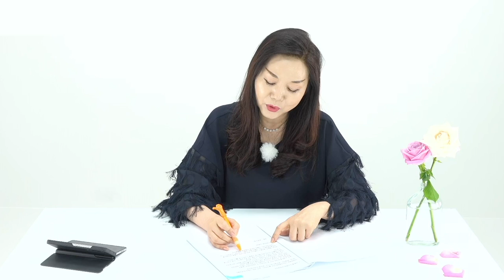하루에 1200만 원 버는 아로마테라피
피부 관리숍을 한 번이라도 가보셨거나 피부관리숍을 준비 중 이신 분들은 꼭 시청해 주세요!

원장님들의 감동적인 사연들 피부숍 관리 노하우 등을
영상을 시청하시고 확인해 보세요!

피부 관리숍 원장님들의 다양한 사연을
영상 속에서 확인 해보세요🥰

00:00 관리의 필요성을 느끼신 고객님
02:43 온 가족을 고친 아로마테라피
05:02 우울증을 극복 시킨 잠재의식 향
07:52 다시 일어나신 어르신
12:12 시청해주셔서 감사합니다.